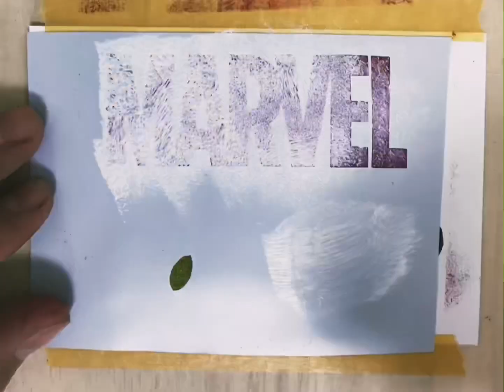marvel ロゴ 切って塗った！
毎日見に来て下さい！